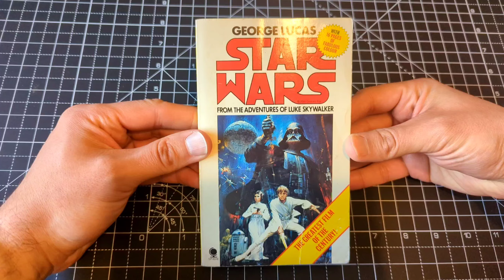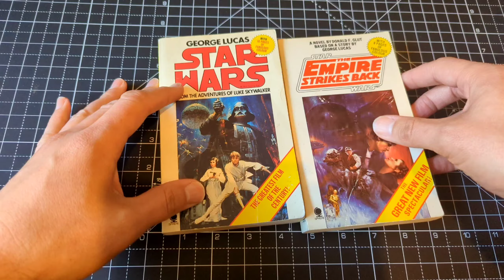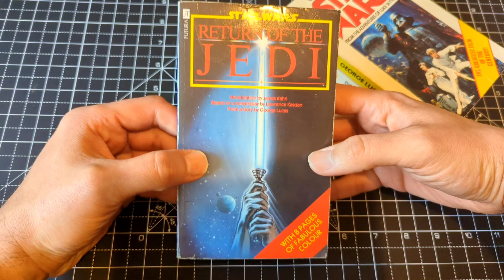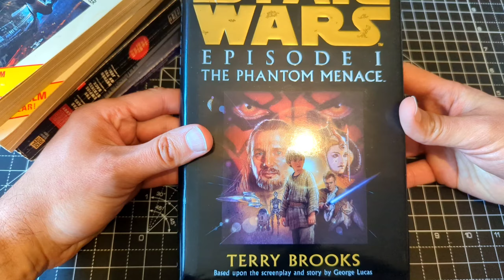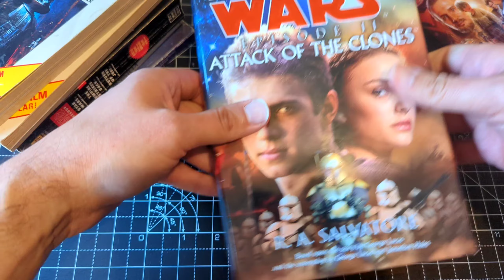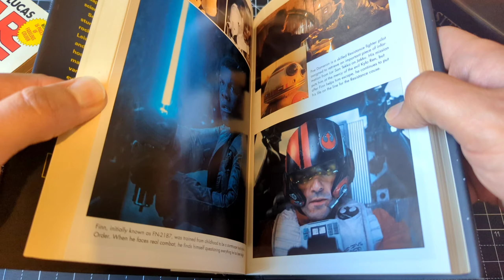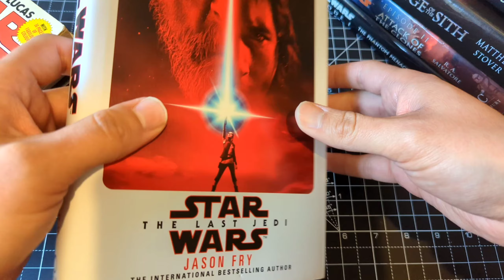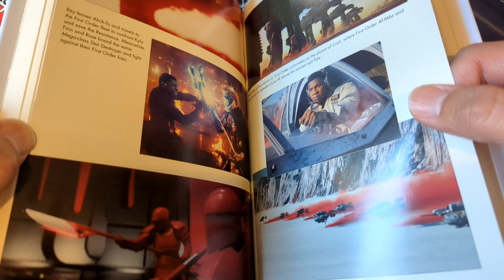Star Wars Movie Novelisations | Star Wars Day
A quick look at my Star Wars Novelisations.